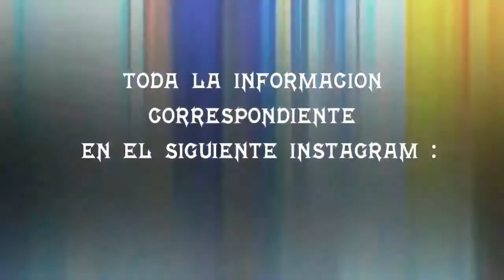GOODIE VS BLADE VS OYELOCO VS ELCIEM - FILTROS - MAGDALERAP - AUDICIÓN PACHE RING REGIONAL